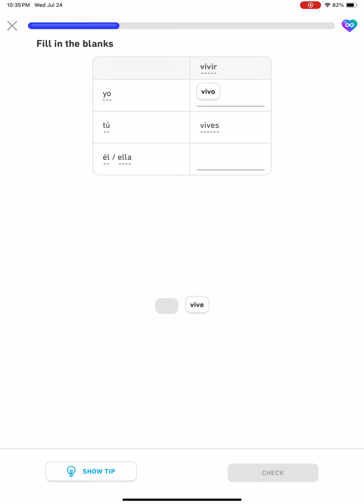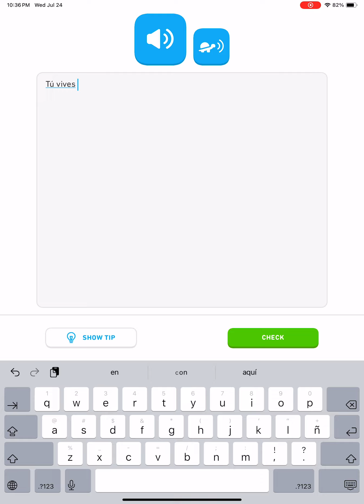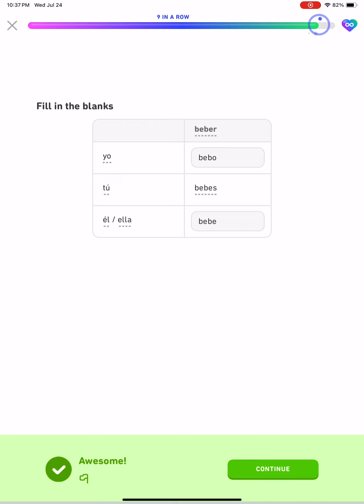Duolingo Learning Spanish Section 1, Unit 6, Lesson 2 of 5, Use Present Tense